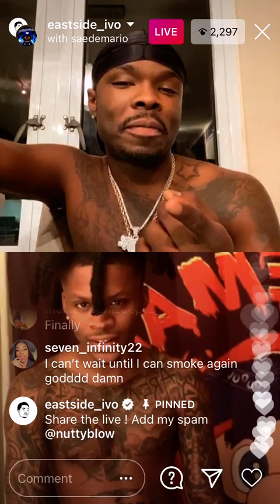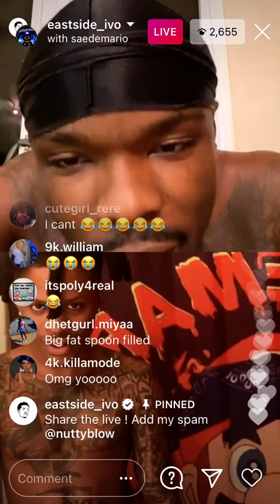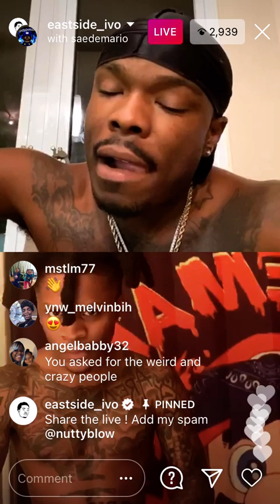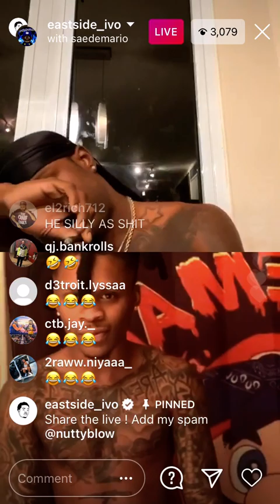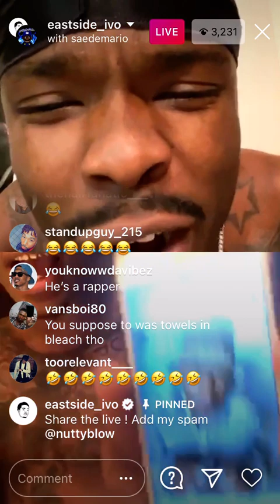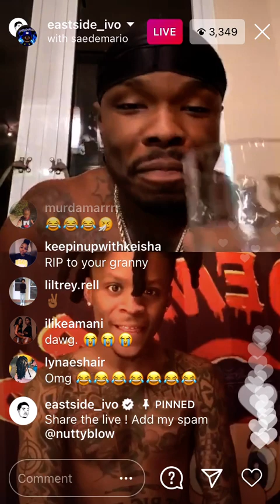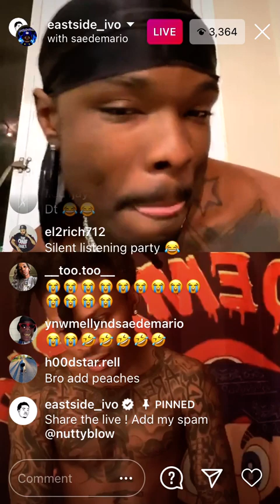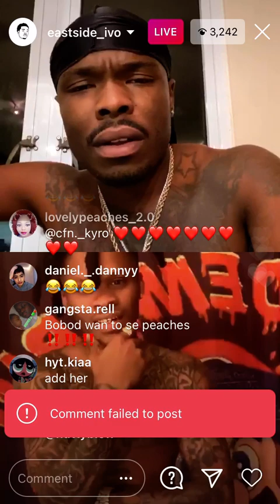SaedeMario Can’t Stop Laughing at this Guy IG Live (FUNNY)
SeadeMario Almost talks and laughs hard so manny times at this guy.